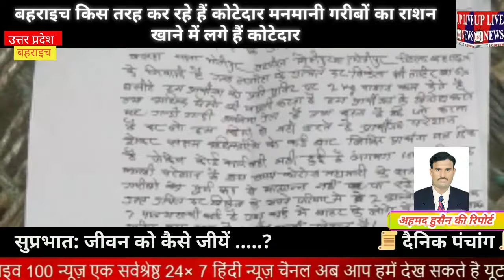बहराइच किस तरह कर रहे हैं कोटेदार मनमानी गरीबों का राशन खाने में लगे हैं कोटेदार